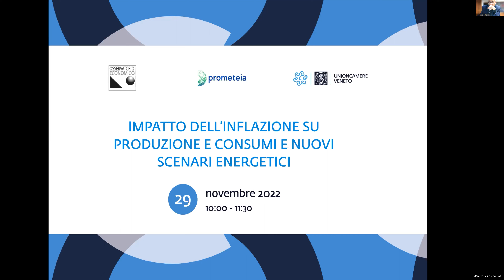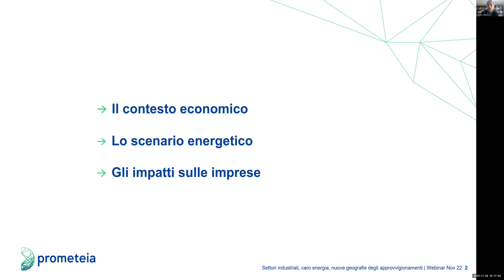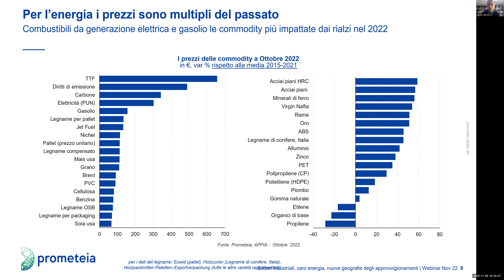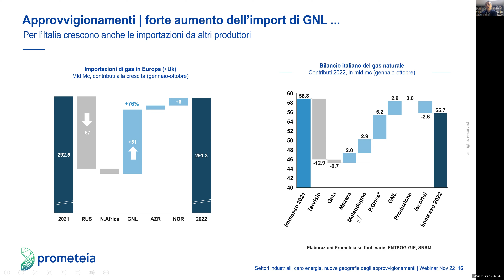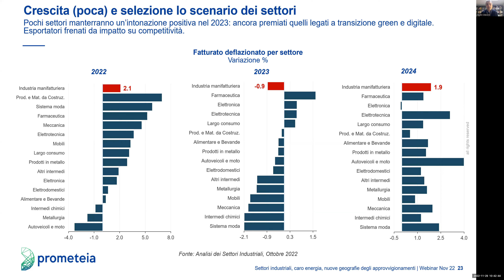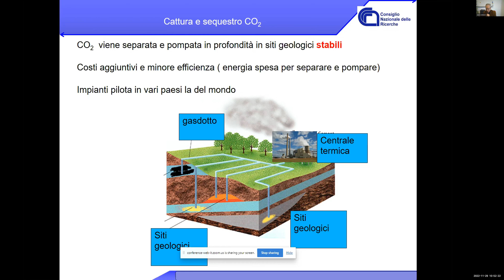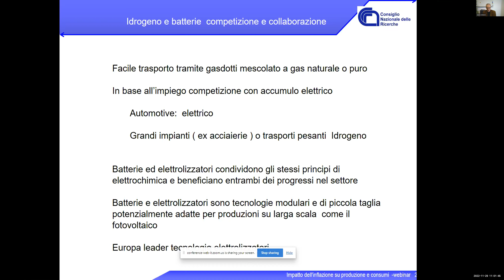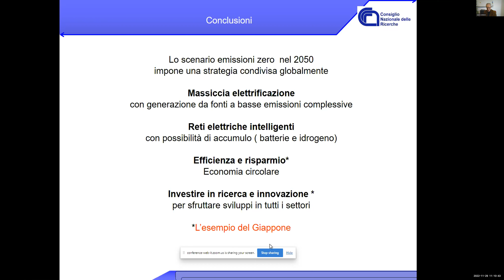Impatto dell’inflazione su produzione e consumi e nuovi scenari energetici